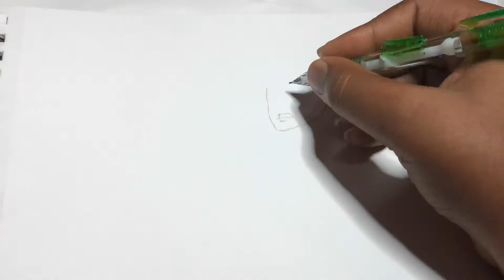Drawing Mob 100% || Drawing Lofi || Mob Psycho 100 || Avo’s Channel (SATISFYING !! )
Vlogs Coming Soon

Paper 📝: Copy paper 😂

Markers 🖊: Small meaning

Stand 🔬: Soobuy

Pencil ✏️: Paper Mate Mechanical Pencil 0.9

Pen 🖊: Pilot Precise v5 0.5